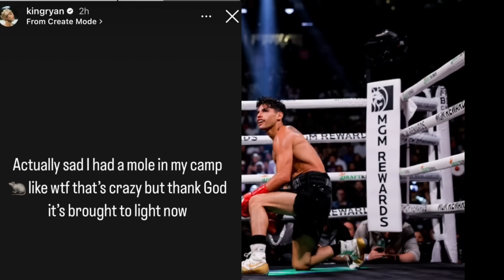(WOW) RYAN GARCIA CONFIRMS HE WAS STOPPED IN SPARRING BEFORE GERVONTA DAVIS BY TSENBAATAR ERDENEBAT